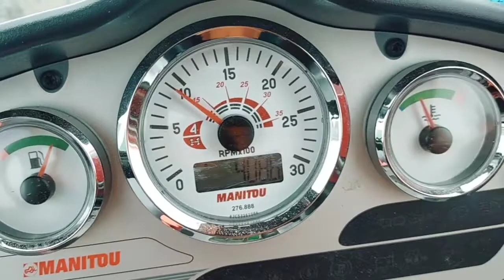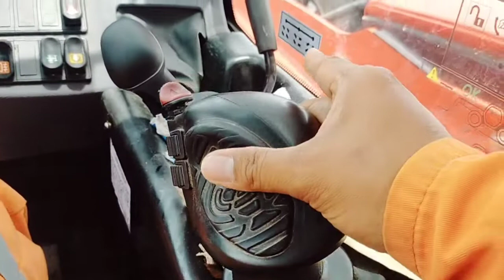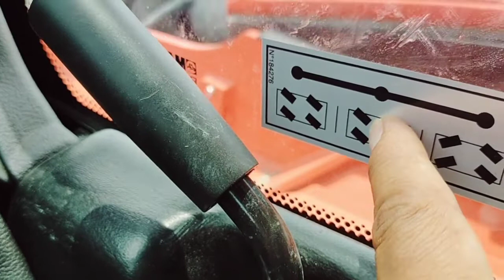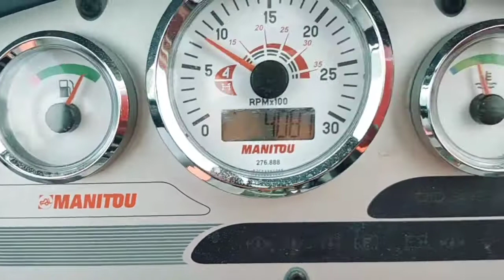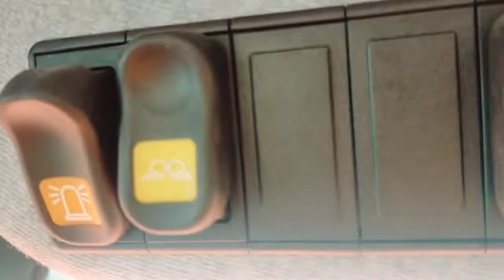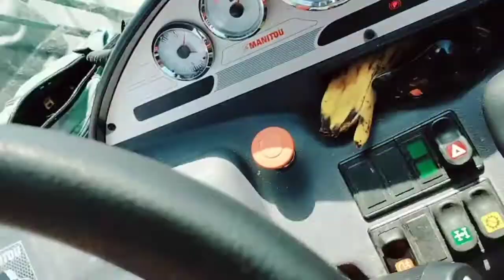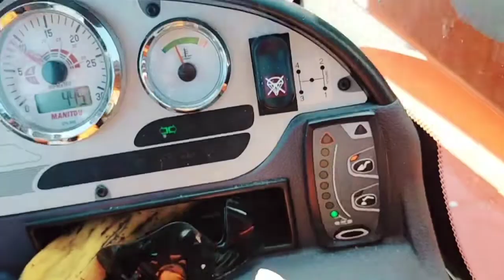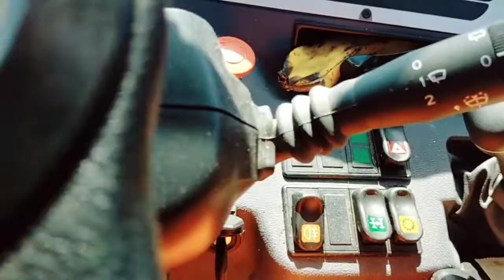TELEHANDLER MANITOU CONTROLS AND PANEL SWITCHES.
The controls and panel switches on a Manitou Telehandler are designed to provide comprehensive management of the machine's functions, from operating the boom and attachments to monitoring engine performance and ensuring safety. Familiarity with these controls is crucial for efficient and safe operation.